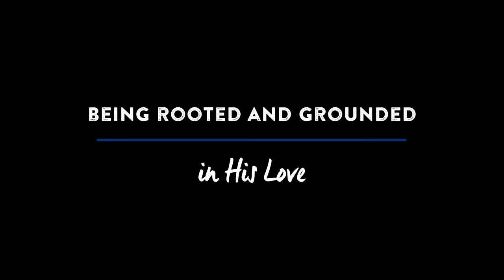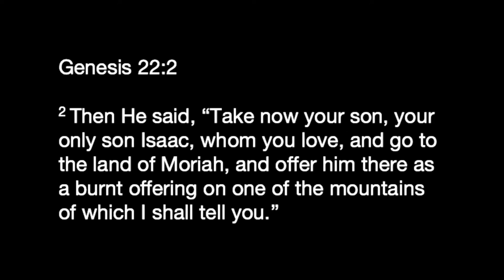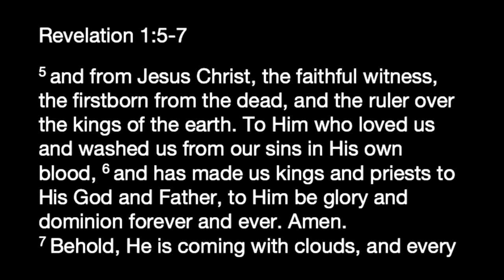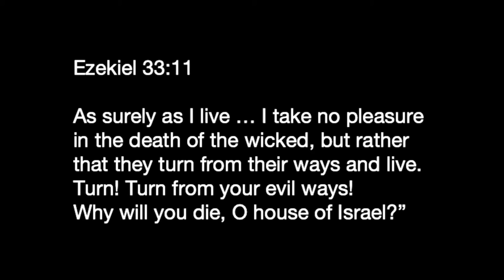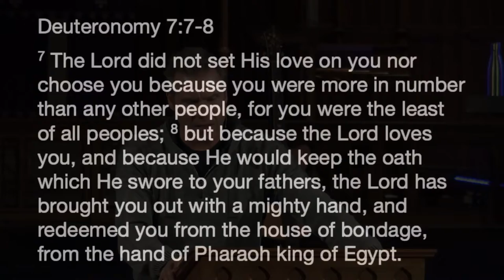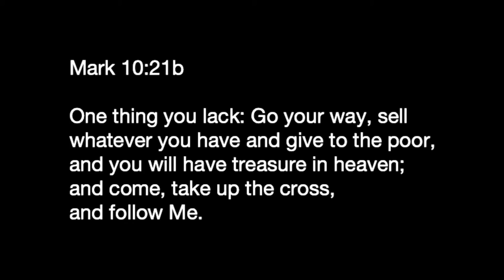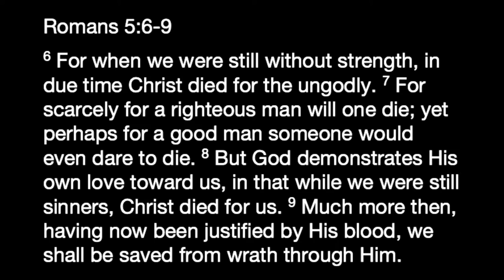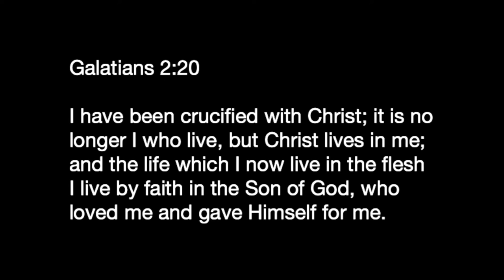Being Rooted And Grounded In His Love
First Epistle of John ⎮ Chapter 4 v. 8
Calvary Chapel Montreal Regeneration
Sebastien Frappier
Teaching December 08, 2019